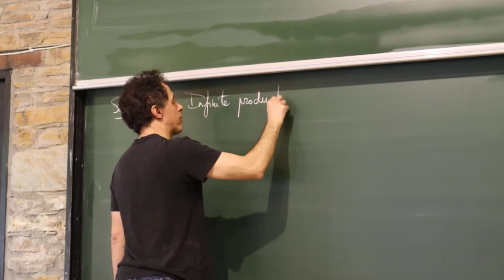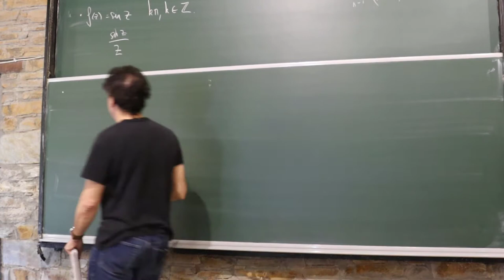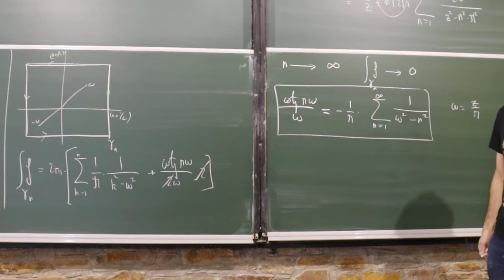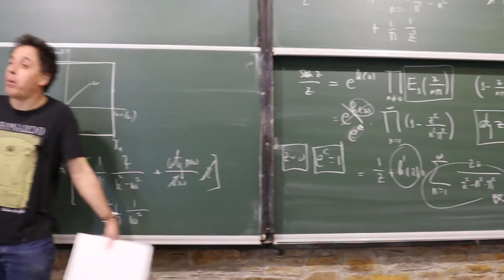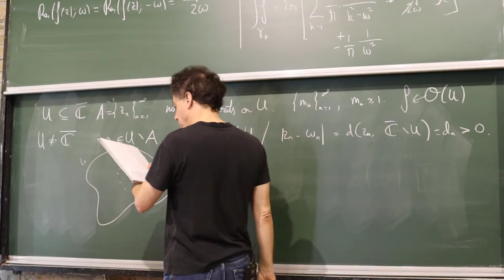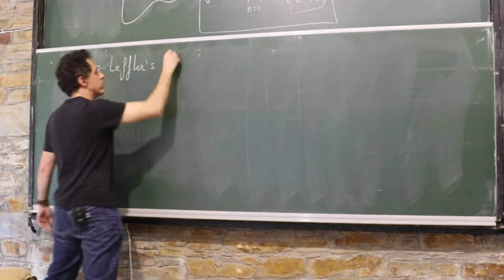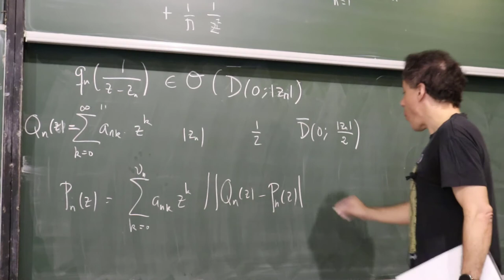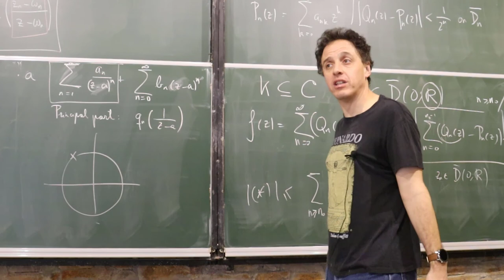Online Course # 17 - Complex Analysis (Infinite Products (III)) by Jorge Mozo Fernández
Online course filmed at Nesin Mathematics Village (Izmir, Turkey)

☝️Jorge Mozo Fernández is professor the University of Valladolid (Spain)